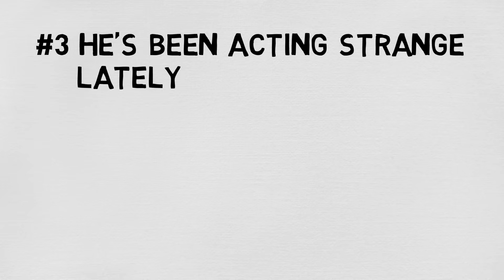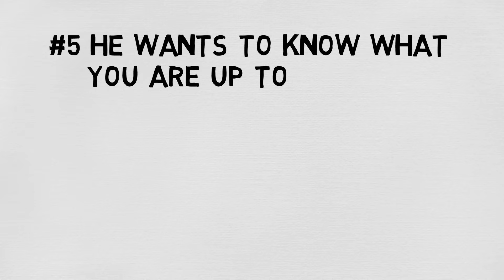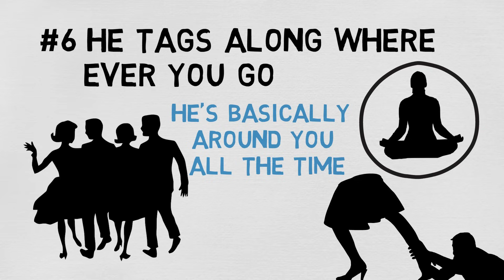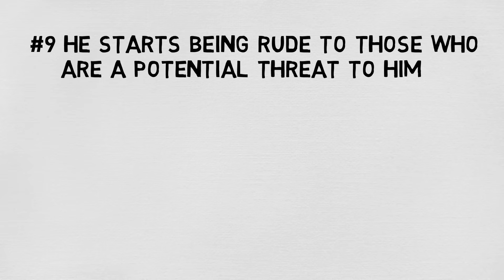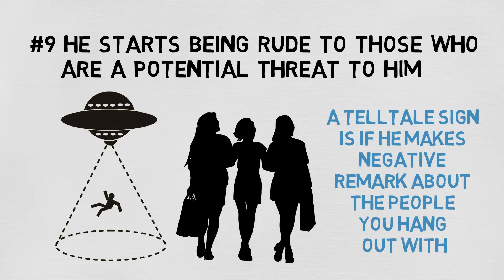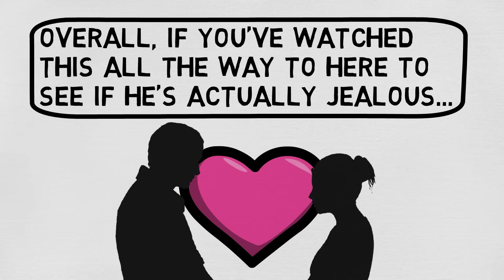10 Signs A Guy Is Jealous And Likes You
10 signs a guy is jealous and likes you. So last time I made a video about 10 signs that a guy is jealous and is hiding it but I didn’t specify if it’s for romantic reasons or not. So now think of this as a follow up to that video or a part two. This time it’s for romantic reasons. For some guys, when they like someone they won’t just randomly go up to their crush and tell them because the fear of rejection is real. Plus, most guys won’t tell you that they are jealous when one day you decide to go out with another guy. But there are signs to watch out if they are jealous. So, keep an eye out for these signs because he might actually like you. Anyway, here are 10 signs a guy is jealous and likes you.